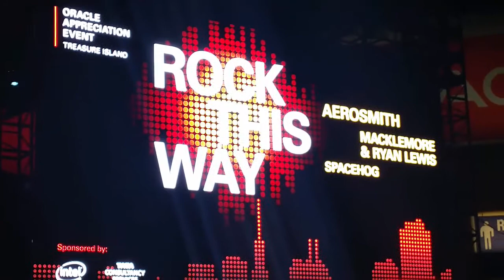Aerosmith Train Kept Rollin Video Live Oracle Appreciation Day 2014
Here is a short clip / edit of the beginning of the Oracle Appreciation Day Event that Happened in 2014 shot live on my Galaxy S5 Smartphone.

"Train Kept A Rollin" is track #9 on the album Pandora's Box. It was written by Tiny Bradshaw, Lois Mann, Howie Kay.

All aboard, all aboard
All aboard track nineteen for the train to freedom
Hurry, hurry, hurry, hurry, hurry, ha

Well, on a train I met a dame
She rather handsome we kinda looked the same
She were pretty from New York City
I'm walkin' down that old fair lane

I'm in heat, I'm in love
But I just couldn't tell her so

I said, a train kept a rollin' get along
Train kept a rollin', get along

But I just couldn't tell her so, yeah, yeah

We'll get along
Sweet little woman get along
On your way get along
Sweet little woman get along on your way